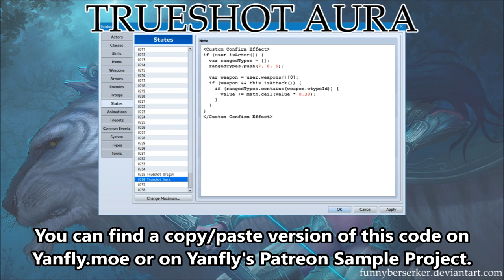Tips & Tricks - Trueshot Aura (WarCraft 3) - RPG Maker MV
The Trueshot Aura is an aura effect from WarCraft 3. It causes a hero and nearby units to deal more damage with ranged attacks. In RPG Maker, this will make ranged weapons deal more damage. Here's how to recreate the effect in RPG Maker MV!